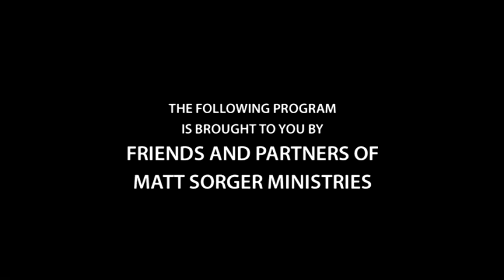Glory, Signs and Wonders Highlights 8.1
Heidi Baker -- A life laid down
Georgian Banov -- You are the living epistle
Matt Sorger -- You are called saints